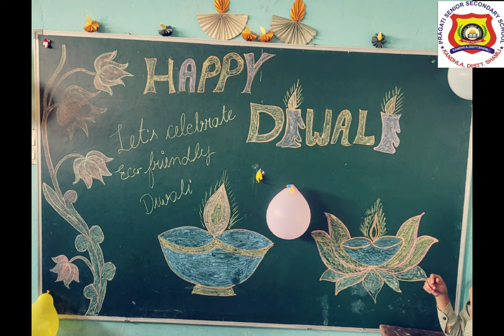Diwali Celebration | Pragati senior secondary school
Children celebrated Diwali
# Diwali celebration
Pragati public school